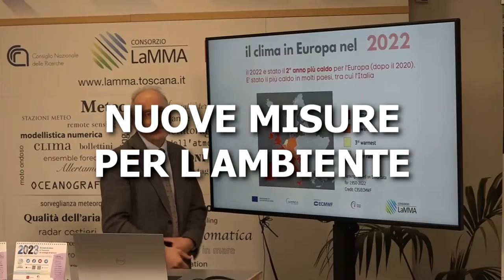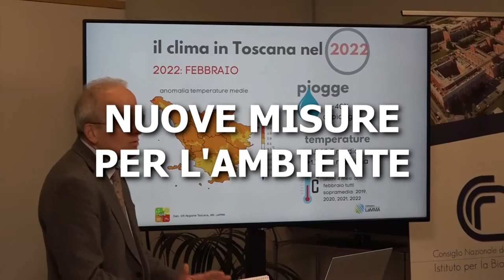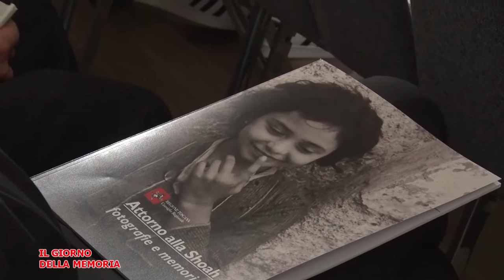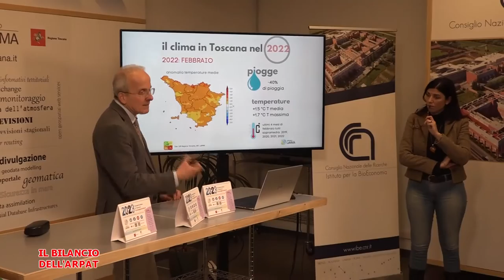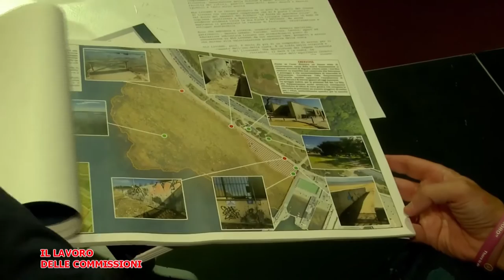Telegranducato - Regionando del 27 gennaio 2023